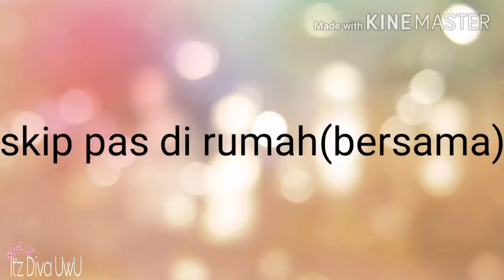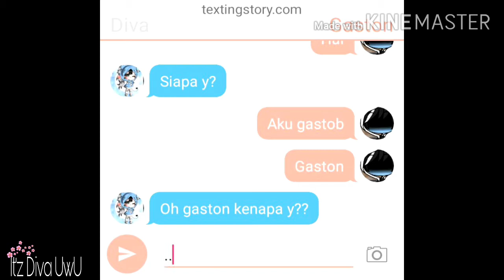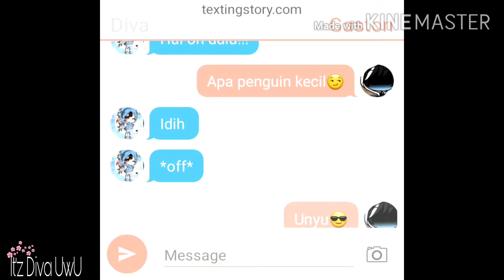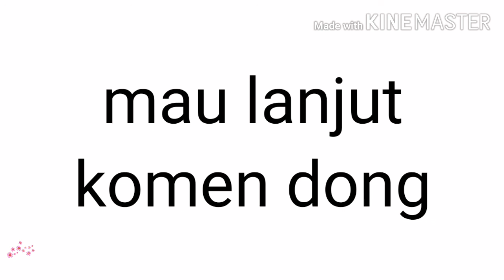Penguin unyu ini milikku//part 2//glmm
Warning
-dilarang mencopy video ini
-mau terinspirasi?boleh tapi tulis by:It'z Diva UwU

Btw,hai salam kenal^^
Moga suka